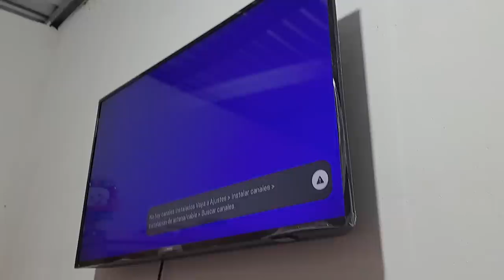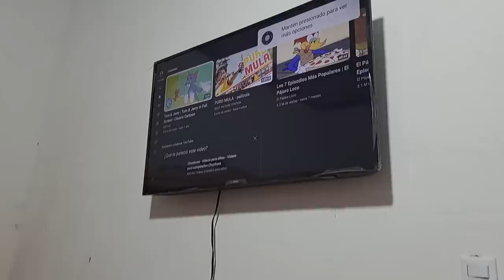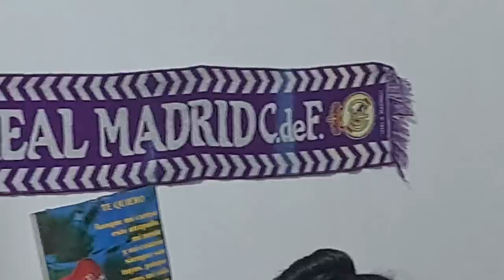Santo Dios😱MATEO muer3 de pura Felicidad😁junto a su Esposa😍al ver que hoy estrenaron la Televisión😱😱